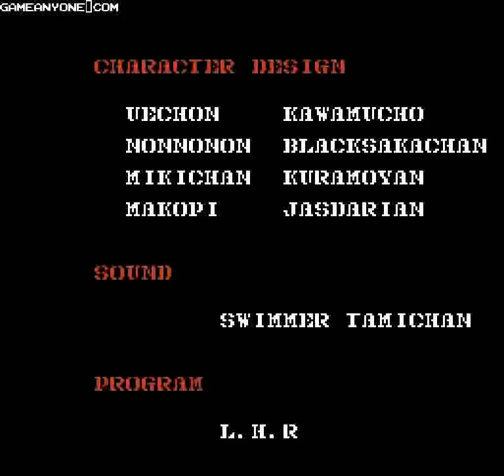Gun Smoke (NES) - Stage 6